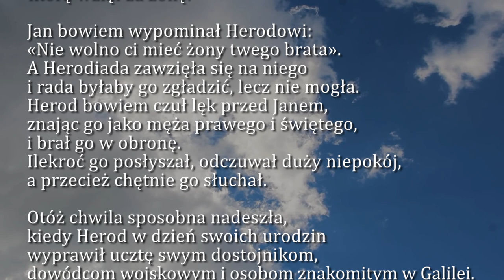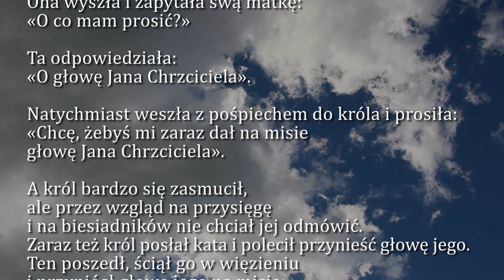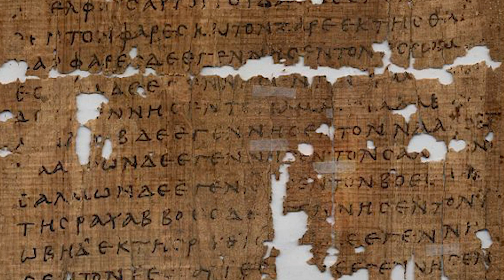Dobra Nowina na dziś | 29 sierpnia - męczeństwa św. Jana Chrzciciela